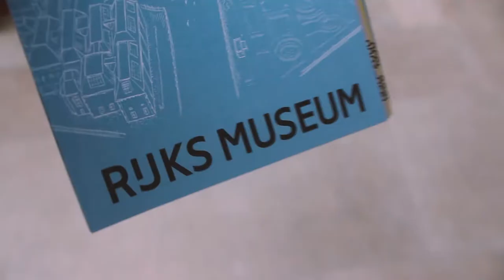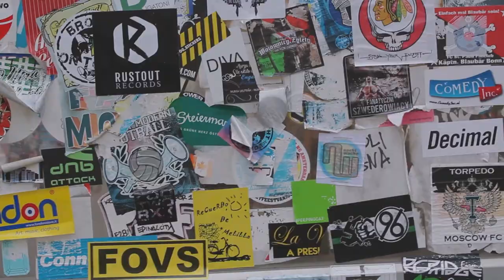AMSTERDAM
a few days spent in amsterdam with my favourite person in the whole wide world